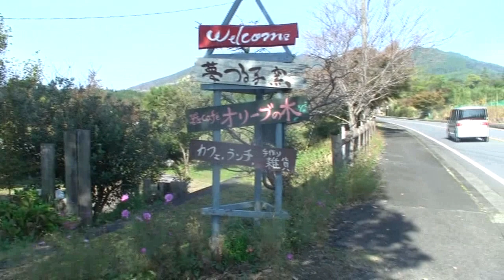神宮の紅葉を撮りに行く・20131116（３） 九面橋から国道223号線を歩く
霧島神宮の紅葉を撮りに行く・20131116（３）　九面橋から国道223号線を歩く